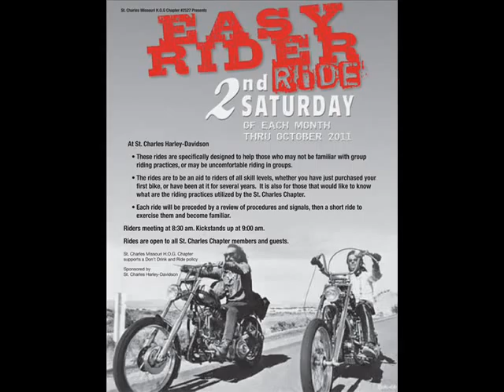Free for all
Easy Rider cover of Nugent song "Free For All"